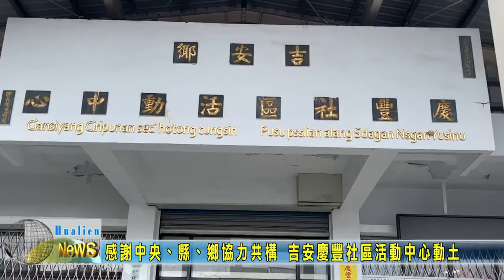20220524 05 感謝中央、縣、鄉協力共構 吉安慶豐社區活動中心動土